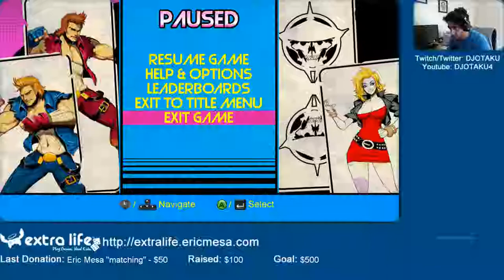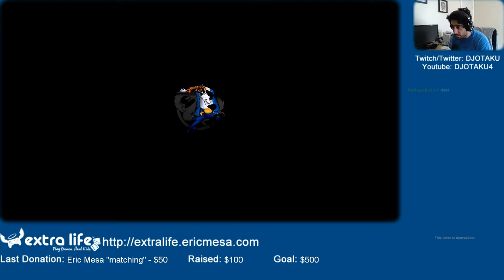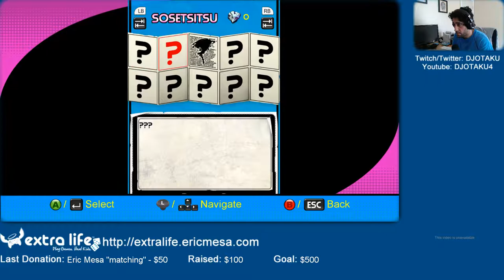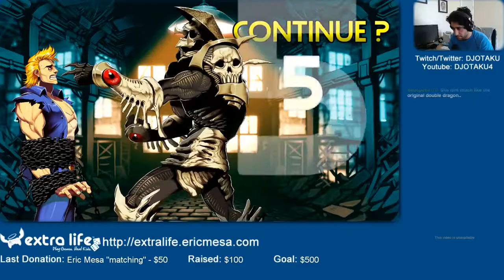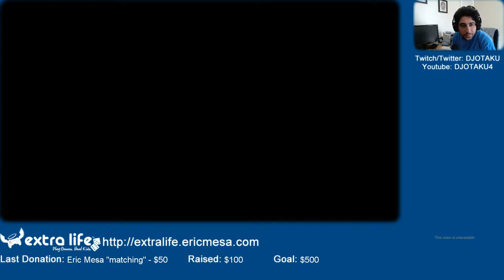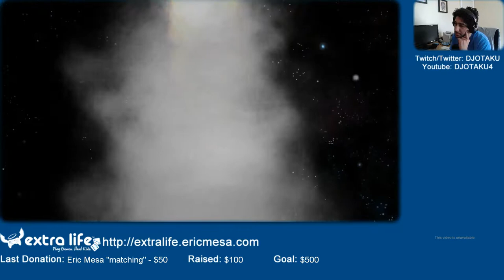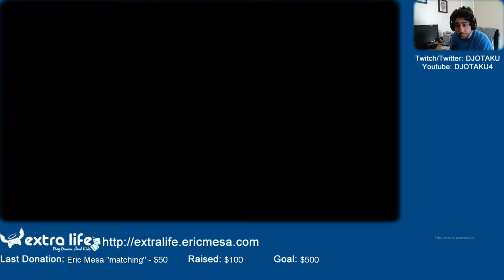ExtraLife: Eric Checks Out: Double Dragon Neon - Uber-Nostalgia Trip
For the first time in a while, someone drops into my Twitch channel as I play a game live.

And I get to relive my memories, but in better fidelity than 480i, 8-bit.